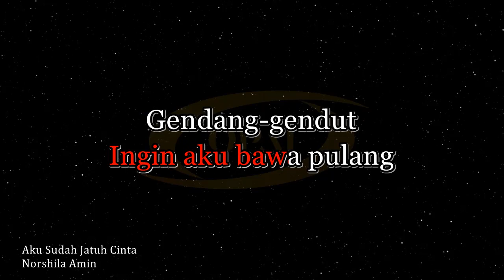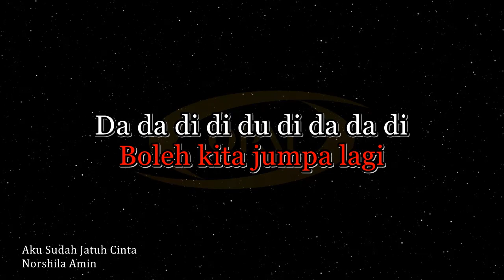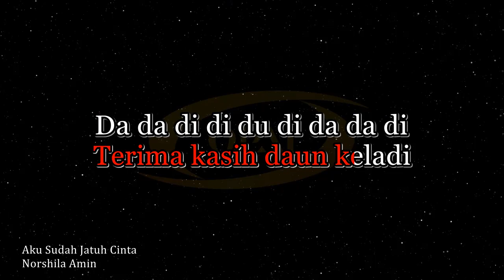Norshila Amin - Aku Sudah Jatuh Cinta [Karaoke]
Original music karaoke with BGV lagu Aku Sudah Jatuh Cinta nyanyian Norshila Amin.